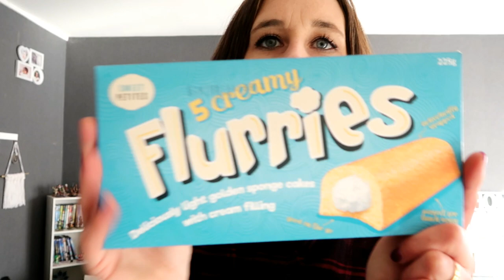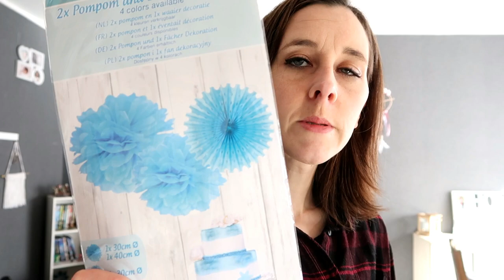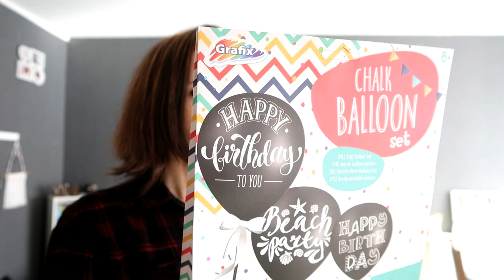J'AI TROUVE LES DECO D'ANNIVERSAIRE D'ENZO | Family vlog